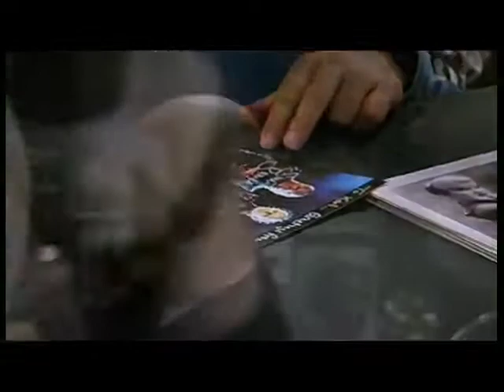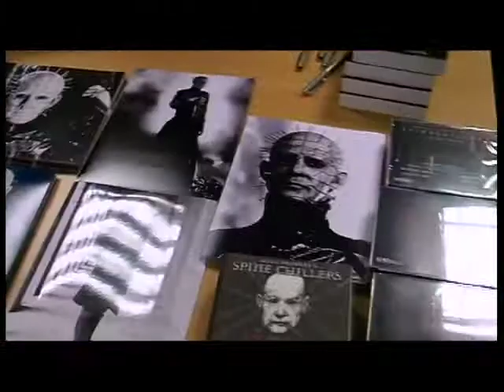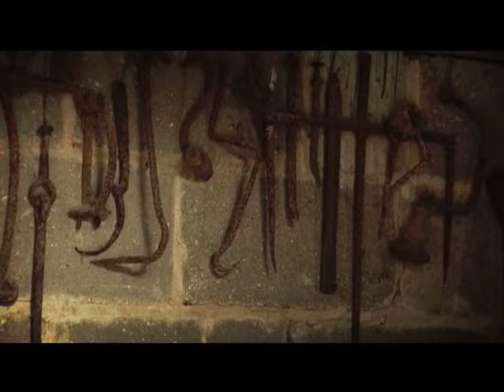Grimm Up North Festival 2009 Promo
Check out the highlights of last years Grimm Fest! Were you there? Did you get interviewed and did you make it onto the video?